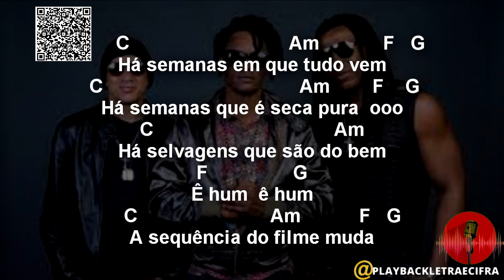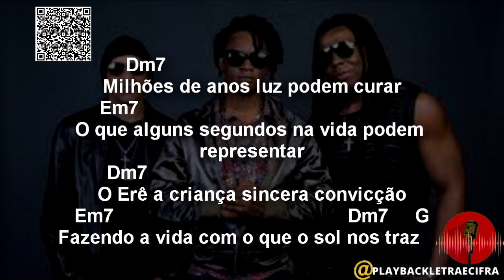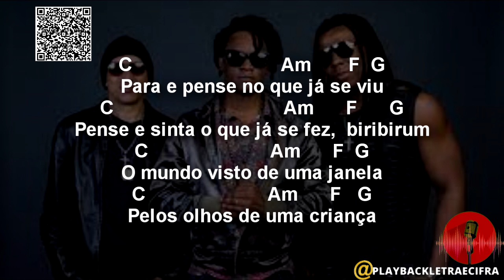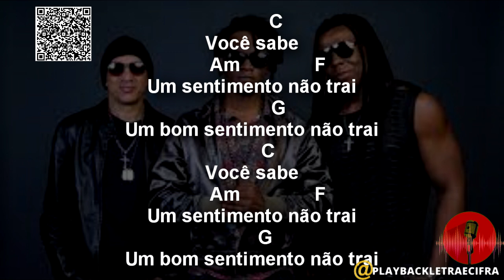CIDADE NEGRA- O Erê - PLAY BACK LETRA E CIFRA